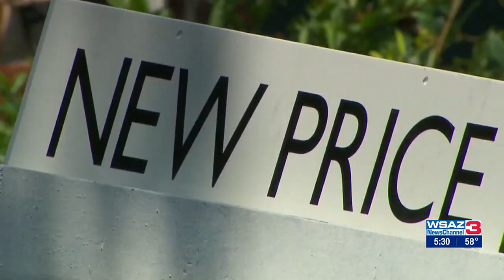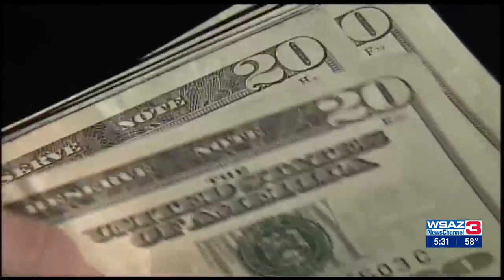Ohio set to launch Homebuyer Plus Savings Program in January